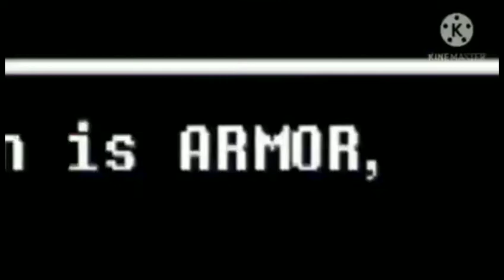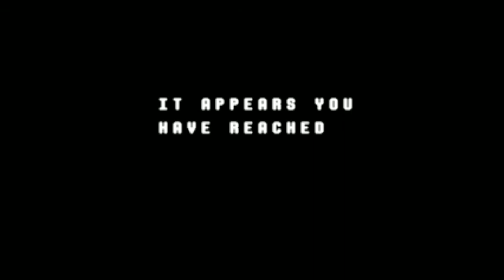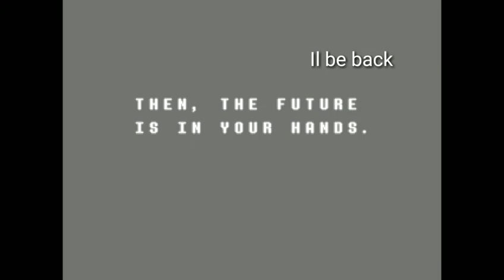Deltarune | Part 2 | Dec. 2020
Sorry for not uploading for 3 weeks i have been busy